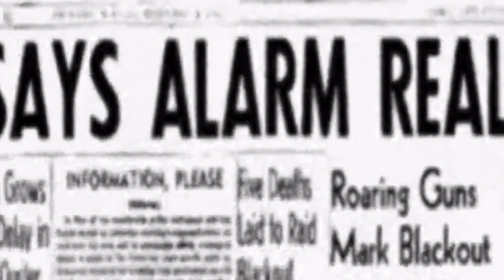Gary Alien— Take Me Out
a song by gary alien